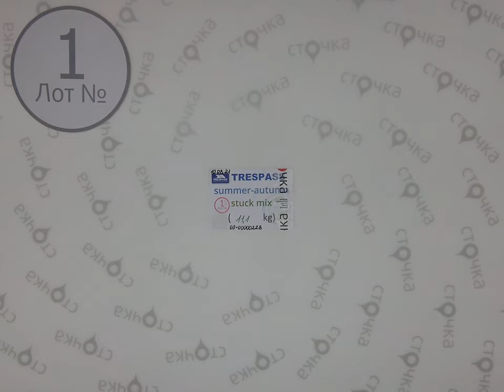TRESPASS SUMMER AUTUMN stuck mix 1 сток одежда оптом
Trespass summer- autumn Stuck mix (Лот №1)
 Спортивные куртки (сток)
Сезон: лето- осень
Страна: Англия
Цена за кг.: 19.15 евро
Цена за мешок: 212.56 евро
Цена за ед.: 8.85 евро